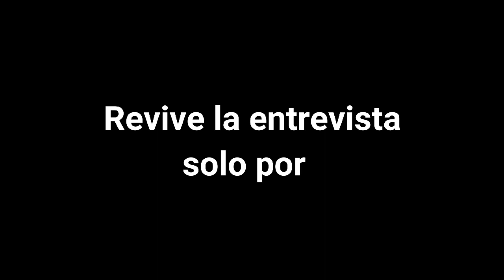Podcast en Acappella Música # 4 "Temas de película"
Este es el cuarto episodio de nuestro Podcast en Acappella Música mx.

Hablemos de temas de película

Conductores.

Si tienes una agrupación llena este formulario. Y nosotros te diremos que hacer. 😎